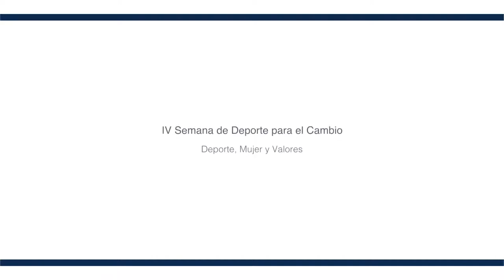Deporte, Mujer y Valores